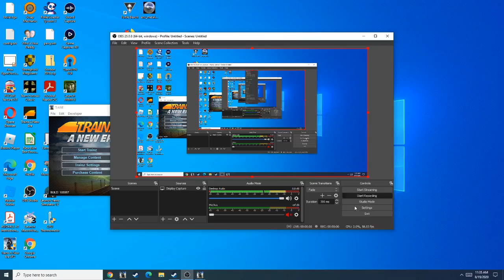A test vid for my seriees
keep in mind i'm still new to this and I have a lot of work to do to get better